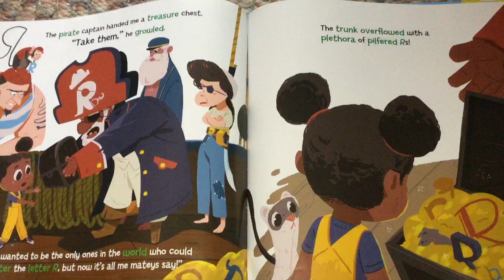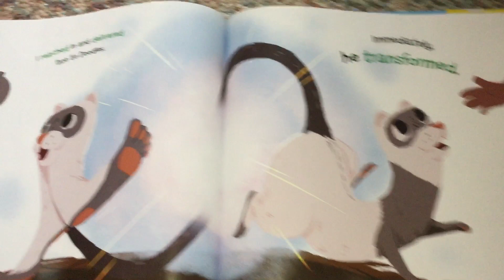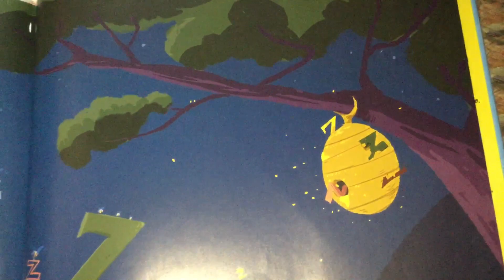My Pet Feet (part 5)